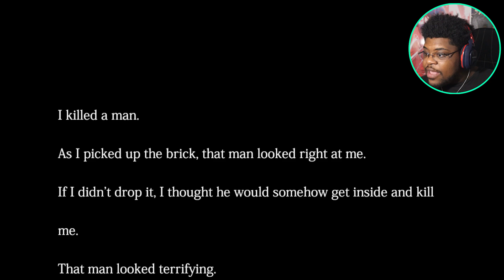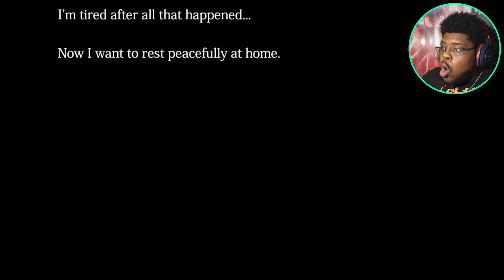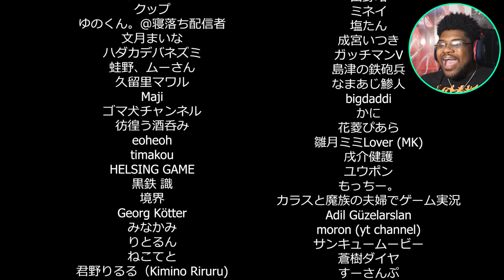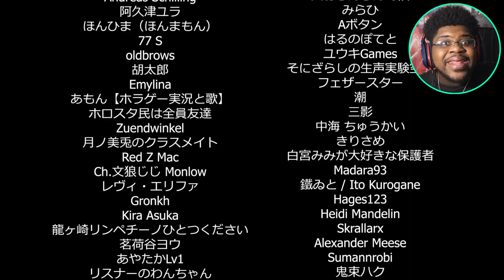FACE TO FACE WITH MY STALKER! (The Closing Shift 閉店事件 ENDING)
GUYS ITS FINALLY TIME FOR US TO COME FACE TO FACE WITH OUR STALKER! as we finally beat chilla's art the closing shift 閉店事件 horror game! guys we finally get to put a stop to this guy following us!

MAKE SURE TO FOLLOW YA BRUDDA ON SOCIAL MEDIA TO STAY UPDATED!!

I Love You Uncle James🙏🏽🤟🏽❤🕊